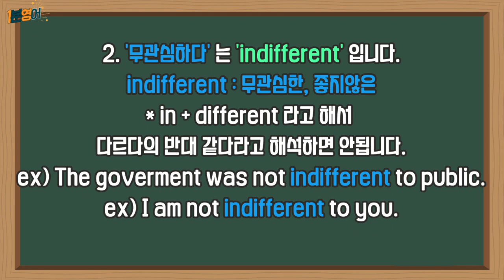띵작으로 배우는 하루 1분 영어! (Feat : 아이언맨)